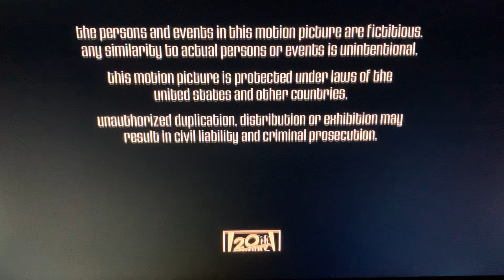20th Century Fox/Lionsgate Films(2005) Logo